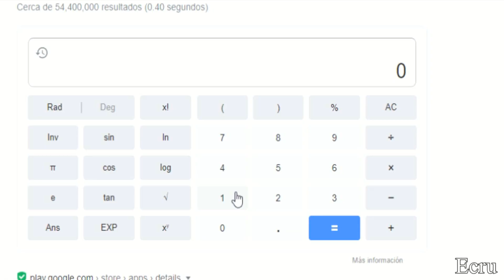miniYTPH-Mikec̶r̶a̶c̶k̶ experimenta con un slap chop y la experimentacion cuenta como ciencia.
Para el collab de la ciencia,hiba a ser un poop de 1 minuto (como siempre),pero este vegas pro de mierda no me sirve ni madres,ademas que cuando le paraba haciendo efectos culeros me lageaba.